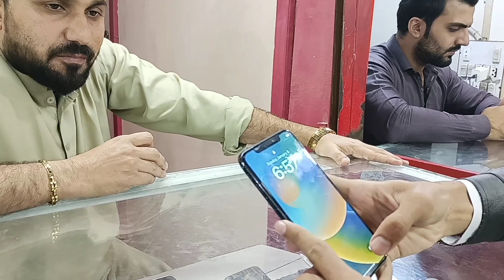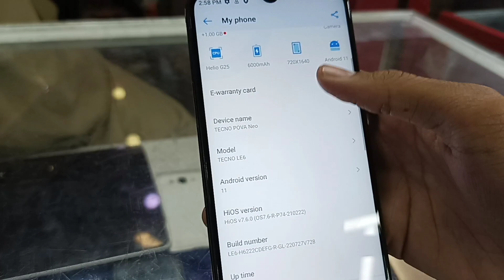iPhone And Android Mobile Price In 2023 | iPhone Xs,6,7plus,8plus